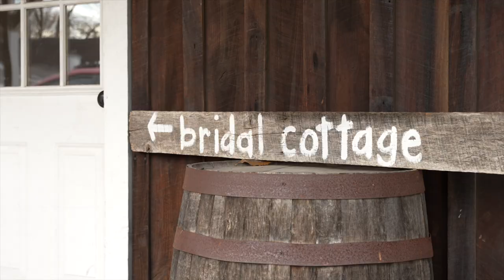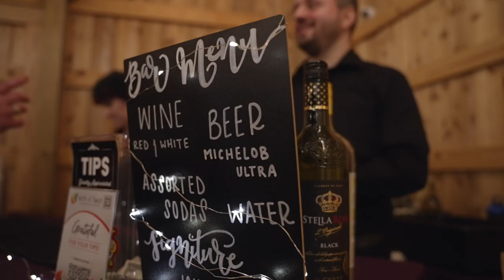A Fall Barn Wedding in Middle Tennessee :: Taylor + Jeremy